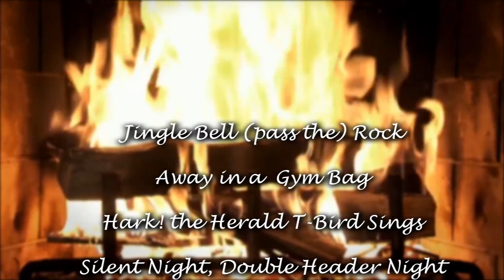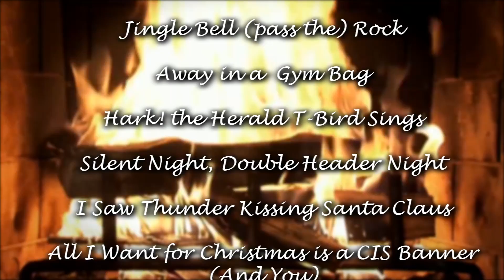UBC Thunderbirds 2013 Christmas Video